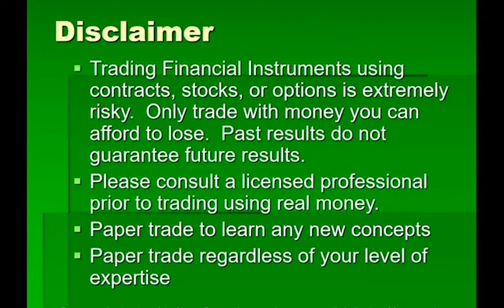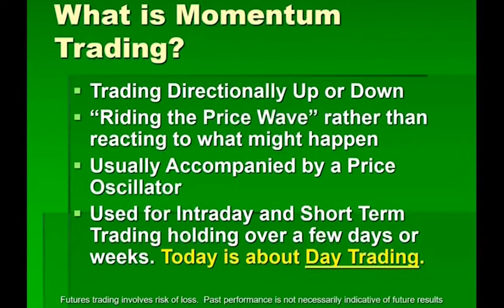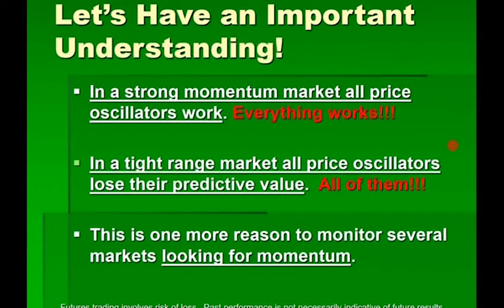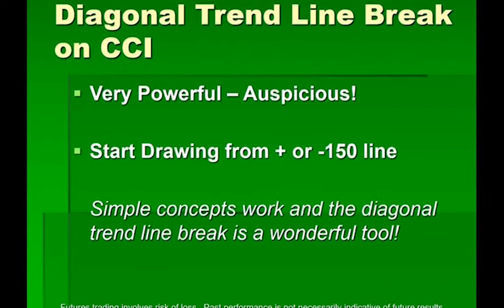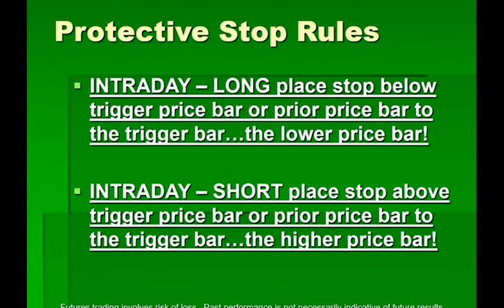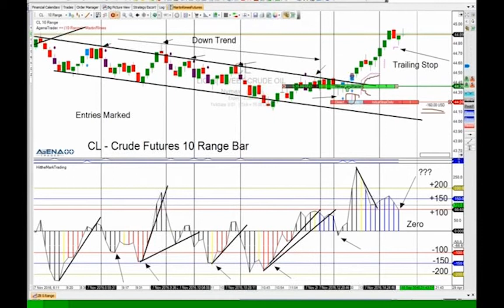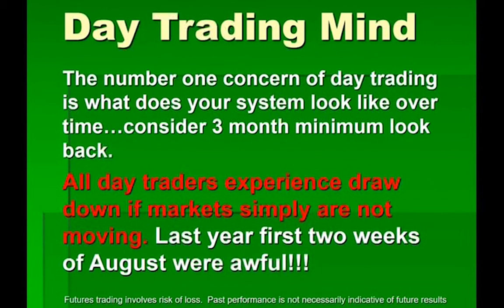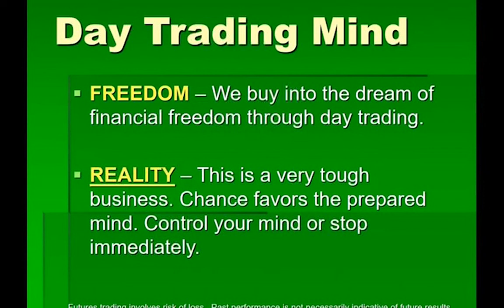Working with Trend and Momentum | Martin Rimes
-Learn a simple strategy you can immediately start testing
-Get entry signal and exit signal ideas
-Discover the strategy for protective stops